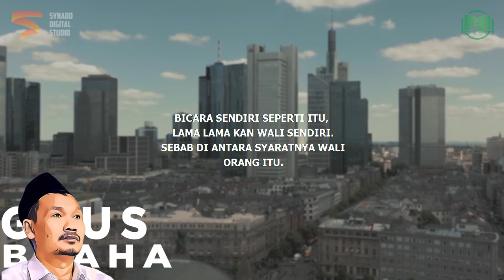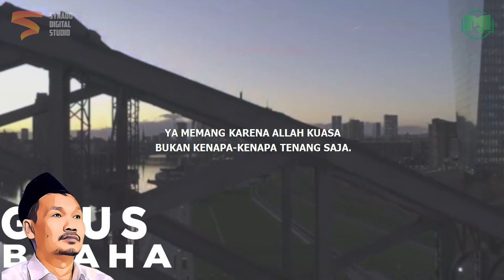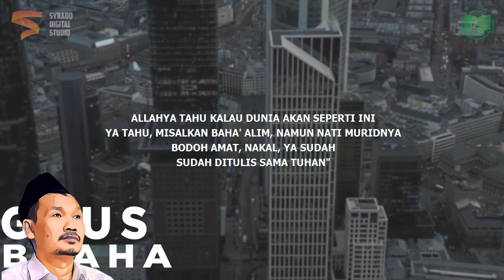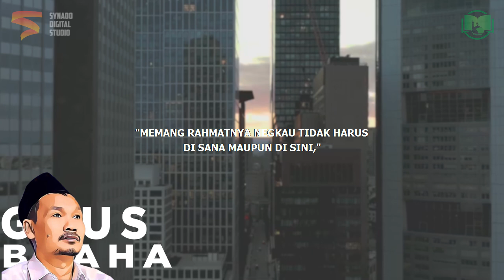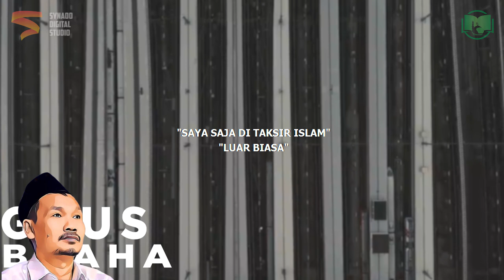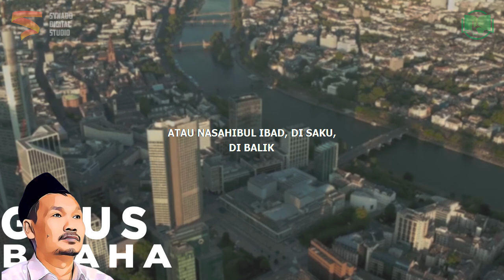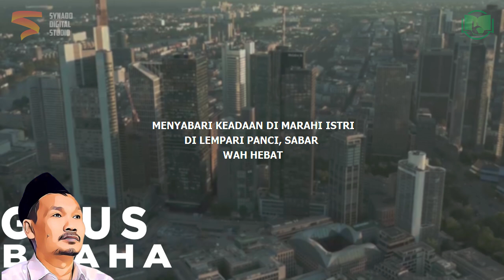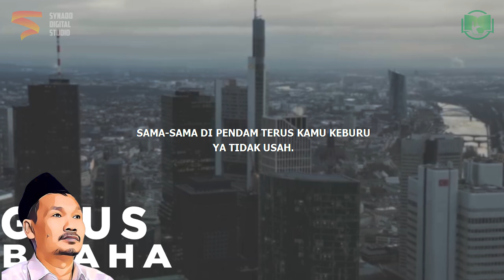Hidupmu Penuh Cobaan? Tonton Video Ini (Gus Baha)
Ngaji Gus Baha Terbaru 2022 Bahasa Indonesia tentang hidup penuh cobaan